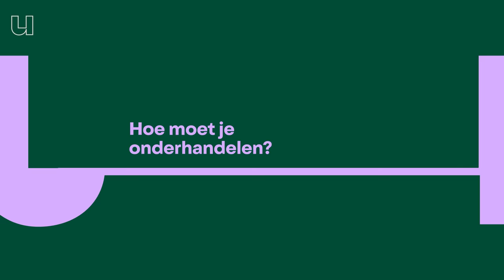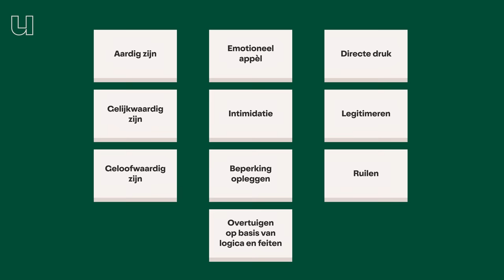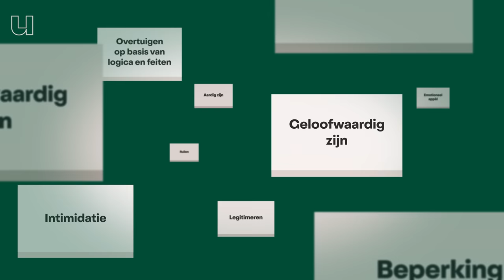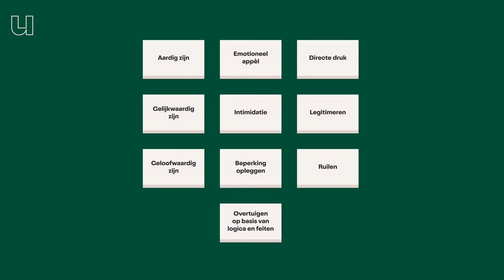Zo onderhandel je met criminelen... en kleuters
Tijdens een onderhandeling kunnen de spanningen hoog oplopen. Zeker als er mensenlevens op het spel staan? Politie-onderhandelaar Heidi Nieboer weet als geen ander hoe het is om in zo'n situatie te zitten. Met behulp van de wetenschappelijke theorieën van professor Ellen Giebels (Universiteit Twente) brengt ze dit soort heftige zaken tot een goed einde. Wil je weten hoe zij te werk gaan? In deze aflevering zet Ellen tien manieren op een rij hoe je de ander het beste kan beïnvloeden, inclusief spannend rollenspel. Knoop ze goed in je oren, want deze tips kunnen je thuis waarschijnlijk ook nog goed van pas komen.

0:00 introductie
0:55 Ellen Giebels
2:11 Tafel van 10
6:11 Heidi Nieboer
6:59 Rollenspel
12:36 De belangrijkste les

Wil je meer weten over het onderzoek naar onderhandelen? Check hier artikelen:
► Giebels, E., Oostinga, M.S.D., Taylor, P.J., & Curtis, J.L. (2017). The cultural dimension of uncertainty avoidance impacts police-civilian interaction. Law and Human Behavior, 41, 93-102.
► Giebels, E. & Taylor, P.J. (2009). Interaction patterns in crisis negotiations: Persuasive arguments and cultural differences. Journal of Applied Psychology, 94, 5-19.
► Wells, S., Taylor, P. J., & Giebels, E. (2013). Terrorism and crisis negotiations. In M. Olekalns, & W. Adair (Eds.), Handbook of Research on Negotiation, pp. 473-498. London: Edward Elgar Publishing.
►Oostinga, M. S. D., Rispens, S., Taylor, P. J., & Ufkes, E. G. (2018). High-stake conflicts and the link between theory and practice: Celebrating the work of Ellen Giebels. Negotiation and Conflict Management Research, 11, 146-159. doi: 10.1111/ncmr.12123
► Euwema, M.C. & Giebels, E. (2017; 3e editie). Conflictmanagement en mediation. Groningen/Houten: Noordhoff uitgevers.